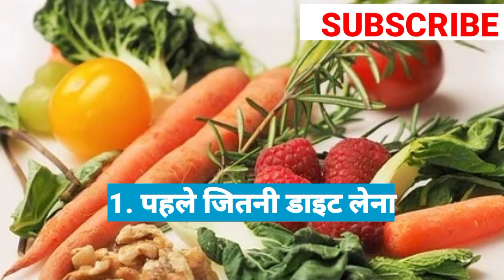Weight loss Mistake : वजन घटाते समय न करें ये गलतियां | नहीं तो दोबारा हो सकते हैं मोटे